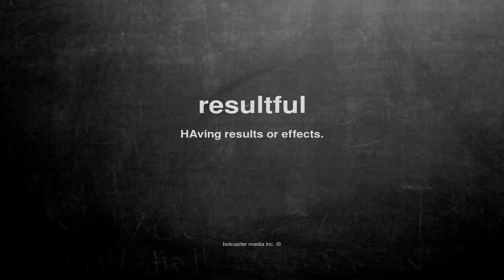What does resultful mean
What does resultful mean in English?